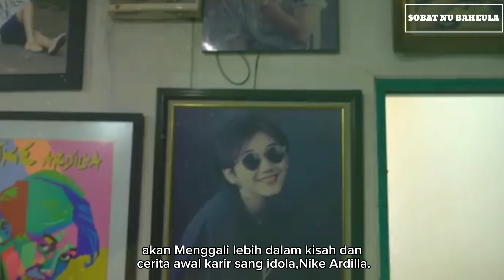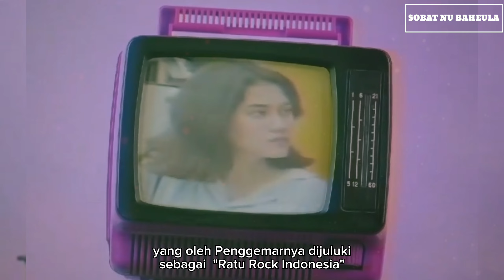TEASER NIKE ARDILLA THE SERIES| PLOT CERITA,FULL CAST & CHARACTER |THE UNTOLD STORY OF NIKE ARDILLA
Nike Ardilla The Series akan melakukan
Proses Syuting pada tanggal 12 Juni 2023

dan akan tayang di Applikasi Stro TV  pada bulan Oktober 2023,seminggu sekali di Hari Kamis.

Direncanakan Series yang disutradarai oleh HARRIS NIZAM ini akan tayang sebanyak 3 Season dimana 1 Season nya terdiri dari 3 Episode.

Nike Ardilla The Series akan
Menggali lebih dalam kisah dan cerita awal karir sang idola,Nike Ardilla.